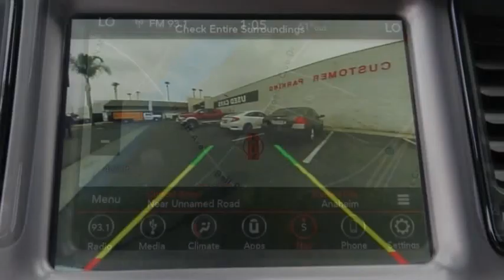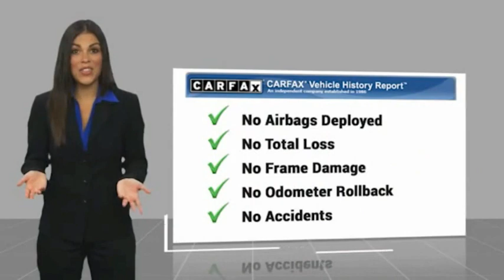2019 Dodge Challenger ORANGE COUNTY,VILLA PARK,GARDEN GROVE,ORANGE,FULLERTON BD14349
2019 Dodge Challenger SXT RWD

1221 S. Auto Center Dr.

MCPEEK'S CDJR OF ANAHEIM PROUDLY SERVING ORANGE COUNTY, VILLA PARK, GARDEN GROVE, ORANGE, FULLERTON, AND SURROUNDING SOUTHERN CALIFORNIA LOCATIONS. THIS WHITE 2019 Dodge CHALLENGER IS EQUIPPED WITH A 3.6L V6 24V VVT, AUTOMATIC TRANSMISSION, AND RECEIVES AN ESTIMATED 19 City/30 Hwy MPG. OR VISIT US AT 1221 S. AUTO CENTER DR. ANAHEIM, CA 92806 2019 Dodge CHALLENGER SXT RWD Recent Arrival! 19/30 City/Highway MPG Clean CARFAX. INTERIOR & EXTERIOR PROFESSIONALLY DETAILED FOR DELIVERY. White Knuckle Clearcoat 2019 Dodge Challenger SXT RWD 8-Speed Automatic Awards: * JD Power Automotive Performance, Execution and Layout (APEAL) Study, Initial Quality Study (IQS) * 2019 KBB.com 10 Coolest Cars Under $30,000 * 2019 KBB.com Brand Image Awards Receive Free lube and oil filter changes for up to 45,000 miles for 3 years!!! Stock #: BD14349 | VIN: 2C3CDZAG2KH574488 | 2019 Dodge Challenger SXT RWD SECURITY SYSTEM ALLOY WHEELS AIR CONDITIONING McPeek's CDJR of Anaheim